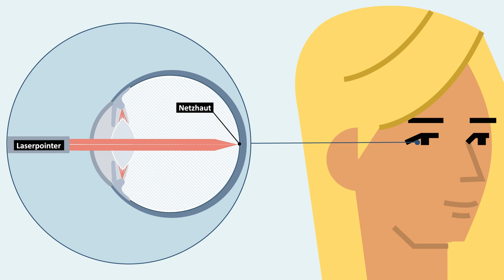Sind Laserpointer gefährlich?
In der Wasserwaage, als Schlüsselanhänger – und natürlich als kleiner Zeigestock: Laserpointer begegnen uns im Alltag ganz beiläufig. Dabei wäre hier doch eigentlich Vorsicht angesagt, oder? Am Rande einer Veranstaltung wurden wir gefragt, ob Laserpointer gefährlich seien. Und tatsächlich – sie sind kein Spielzeug.
Wir erklären hier, was es mit den verschiedenen Laserklassen auf sich hat. Mehr Infos zu dem Thema gibt es auch